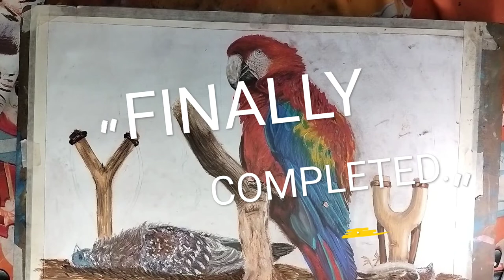How to Draw a Bird: Step-by-Step Guide with Soft Pastels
drawing - Learn How to draw a bird step by step /soft pastel colour birdsdrawing softpastel @😎 SIR GUROOR ART.

About the video:
In this video I am going to show you how to draw a simple bird. From this video we will learn pencil sketch and basic shading with  cotton buds. Easy bird drawing with pencil.

Materials used:
1. soft pastel colour
2. Double A Paper: A4 size
3. cotton bud

About This Channel  @😎 SIR GUROOR ART.
YouTube/drawings presents sir guroor art/ How to Draw is a drawing tutorial channel. We upload How to draw step by step easy drawing videos. All types of Art and Drawing videos are available here.

Become a member of SIR GUROOR ART community:
1️⃣ Watch the entire video
4️⃣  Comment your opinion about this video